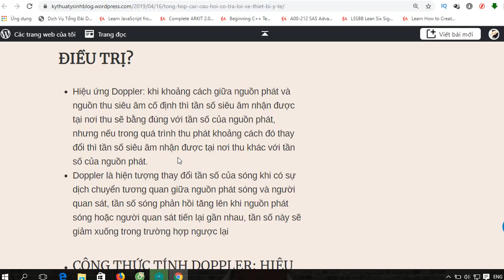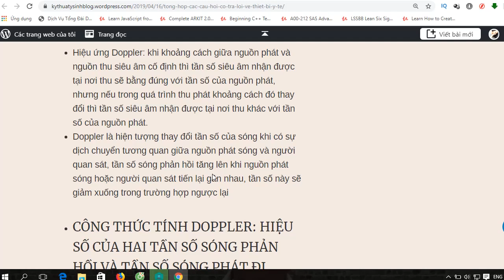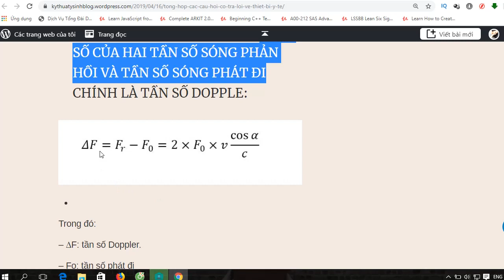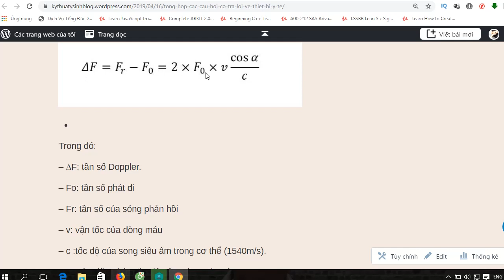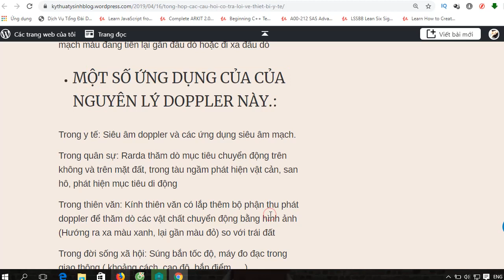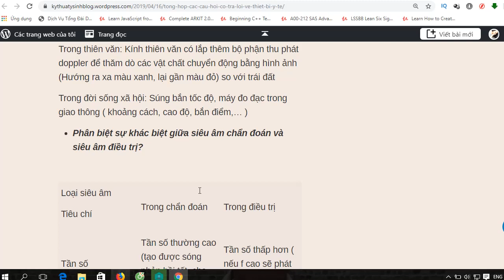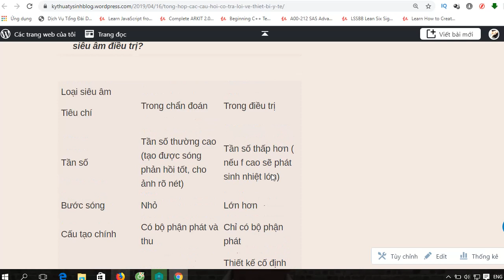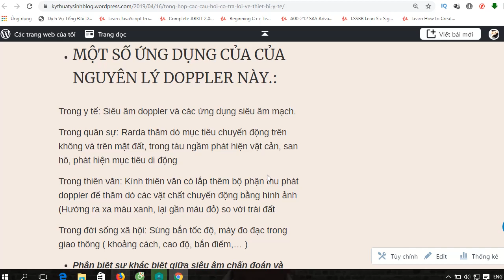một số vần đề về siêu âm dopper